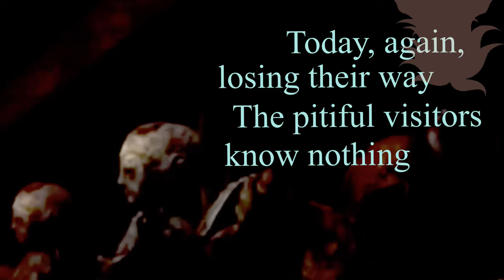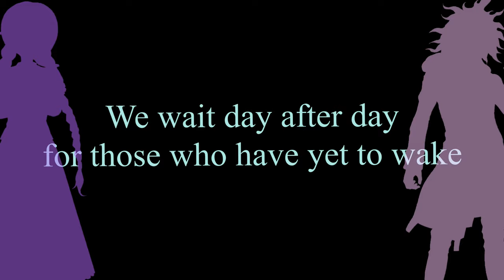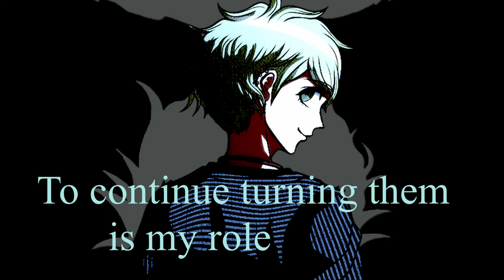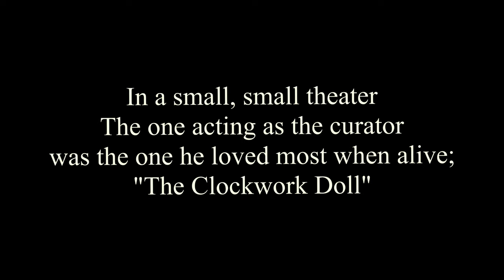Monokuma Clocktower feat. Rantaro Amami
Hey! I got another one out before summer ended!? Such a monumentous day!

By the way, now all of the sinners have been revealed! Yoi! Now you can...do whatever with that information.

Song: Heartbeat Clocktower (Clockwork Lullaby) - Akuno-P

Subtitles: pricechecktranslations, Me

Cast:
Gear: Rantaro Amami
Master of the Trial: Kotoko Utsugi
Solitary Lady: Celestia Ludenberg
Master of the Dining Hall: Akane Owari
Supreme Waiter: Kokichi Oma